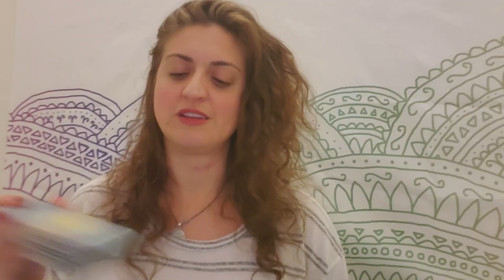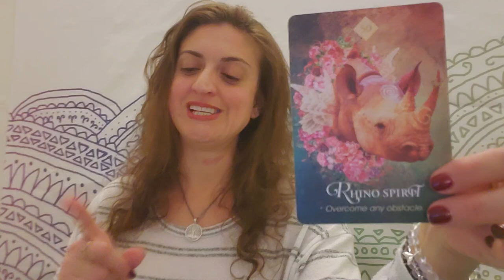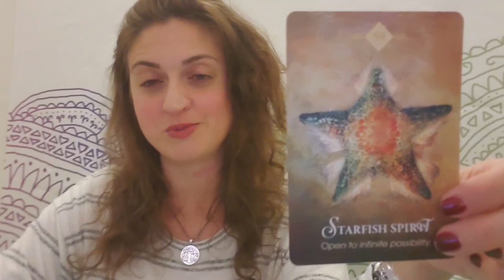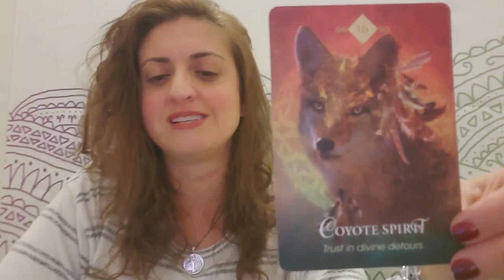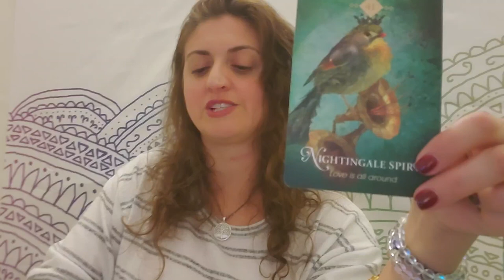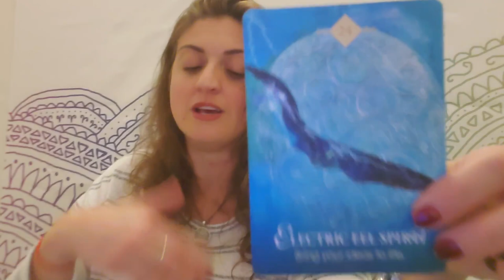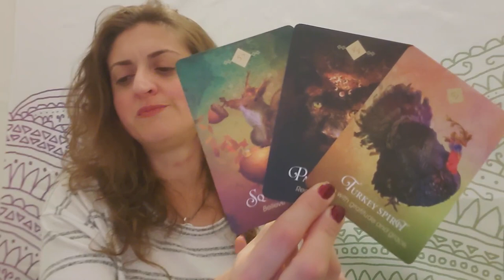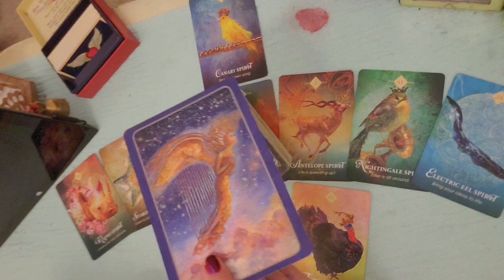♐ Sagittarius: Inglourious bastard for the win ♐